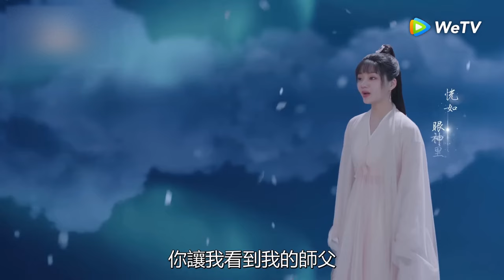Zhu Yan เข้าไปในภาพลวงตาของ Shiying โดยไม่ได้ตั้งใจ และกอดเขาทันทีเมื่อเขาเห็นร่างของ Shiying!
ดาวน์โหลด 【WeTV APP】 เพื่อรับชมตอนเต็ม：
WYXJYXYXS